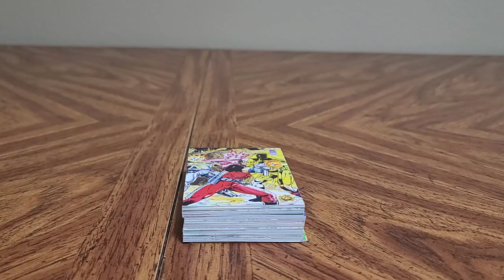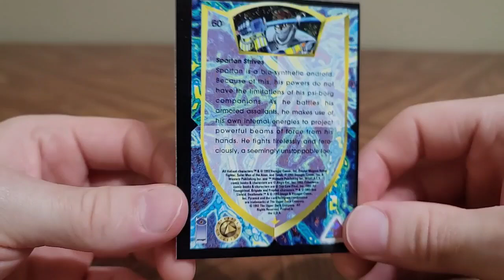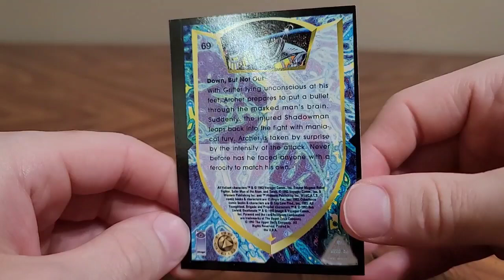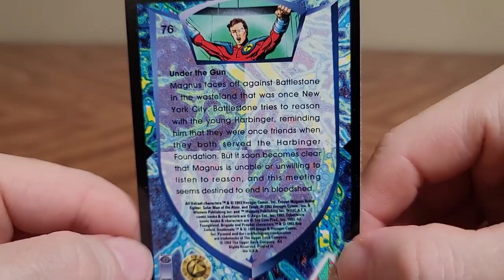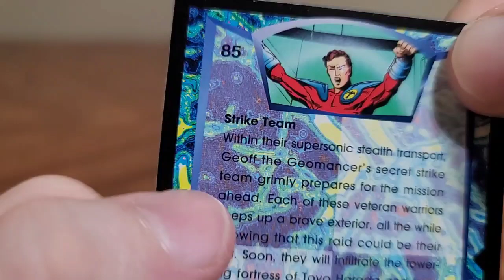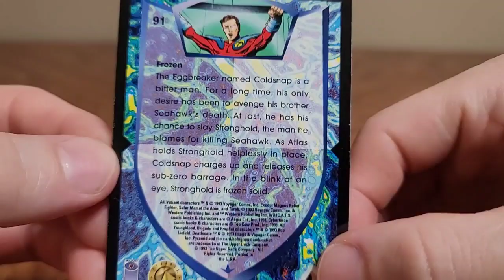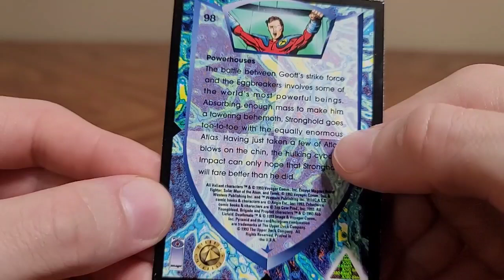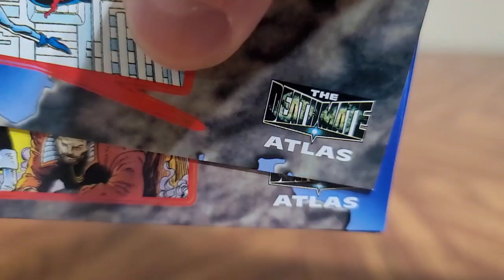The Deathmate Atlas Part 2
Psychics, cyborgs, and Canada, oh my!